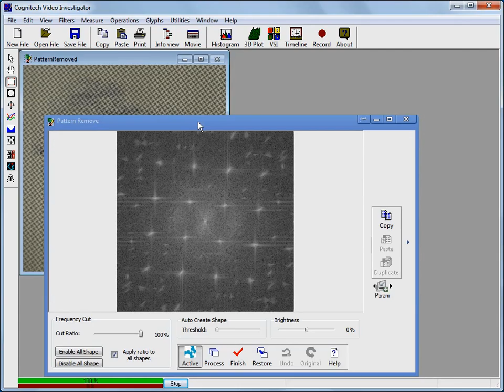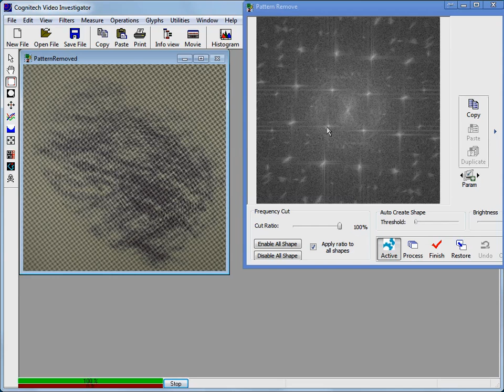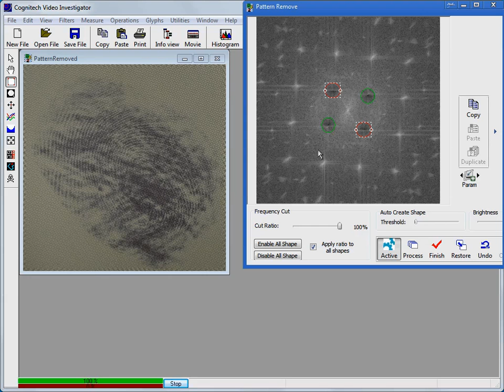Cognitech® 64 Video Investigator Remove Pattern [UPDATED March-2020]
Unveil details obscured by patterns on images & video. Forensic photo enhancement software - security video, CCTV forensic software, face enhancement.

The interactive version of this video is available on our

The Remove Pattern filter is part of Cognitech's Video Investigator® 64 software. Video Investigator® 64 can be purchased as part of either the Tri-Suite 64 software package or the VIVA PRO 64 software package.

Tri-Suite 64 consists of Cognitech's Video Investigator® 64, Cognitech's VideoActive® 64 and Cognitech's AutoMeasure® 64 software programs. VIVA PRO 64 consists of Cognitech's Video Investigator® 64 and Cognitech's VideoActive® 64 software programs.